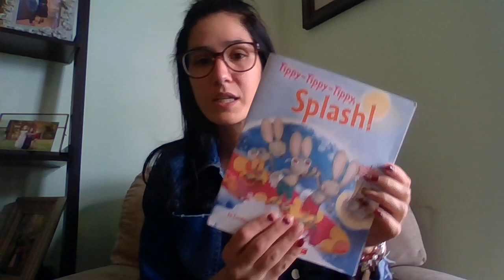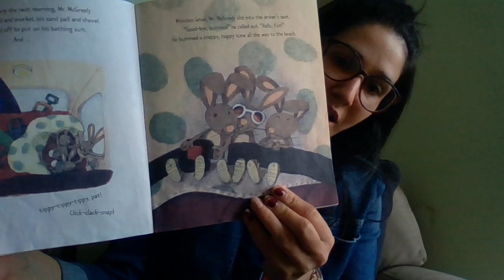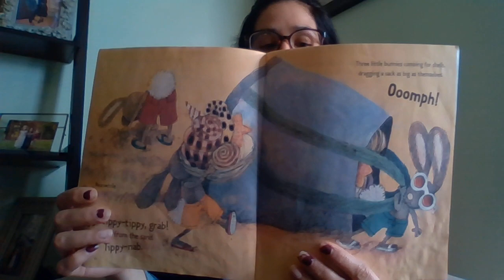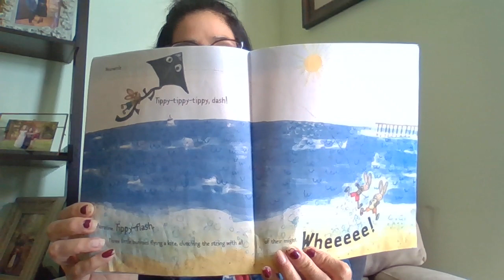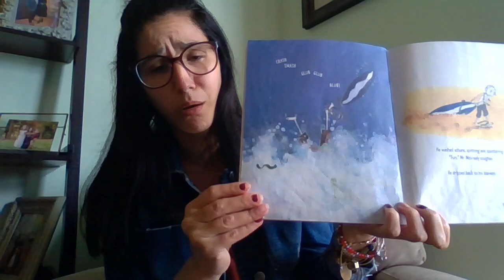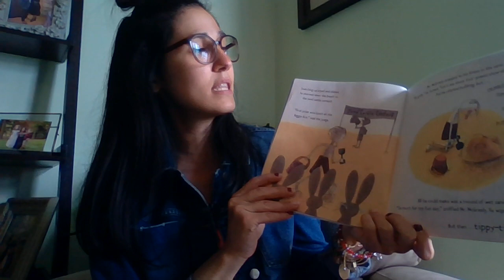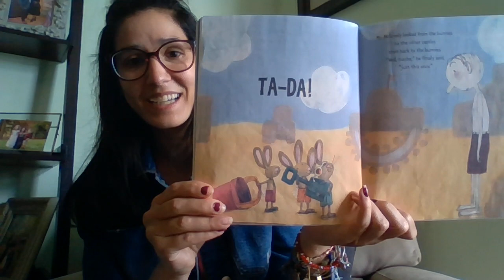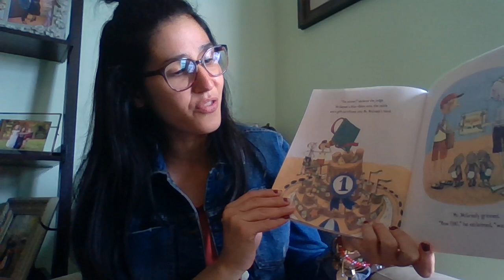Mrs. Cancelliere reads!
Listen to Mrs. Cancelliere read, "Tippy-Tippy-Tippy, Splash!" by Candace Fleming.